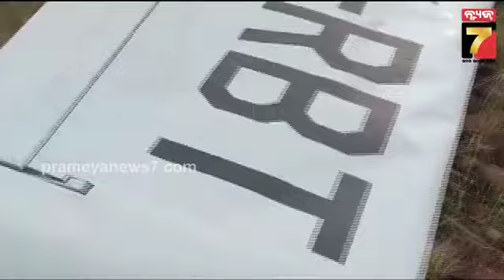ପୁନେରେ ପ୍ରଶିକ୍ଷଣ ବିମାନ ଦୁର୍ଘଟଣାଗ୍ରସ୍ତ |Training Aircraft Crashes Near Pune's Gojubavi Village